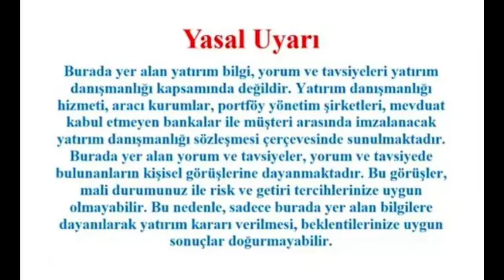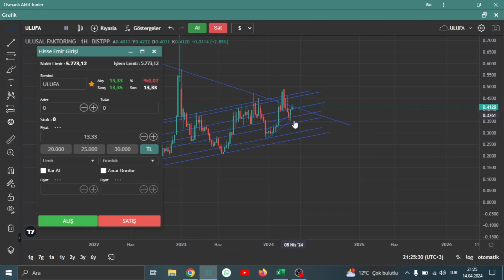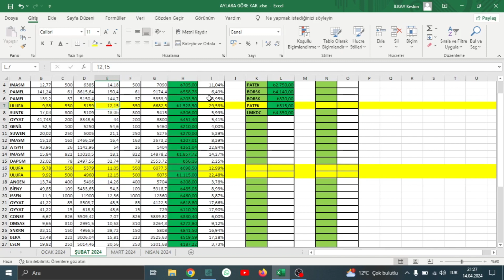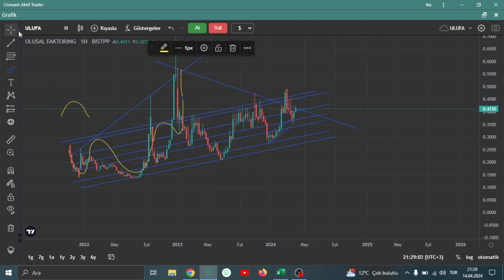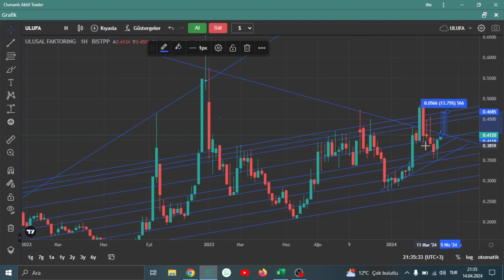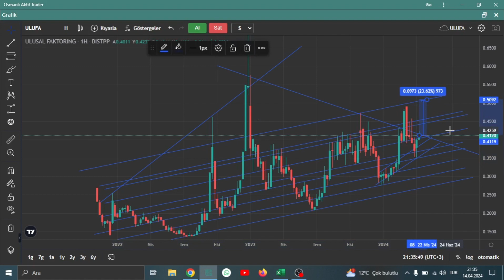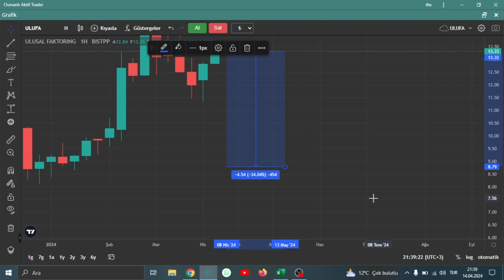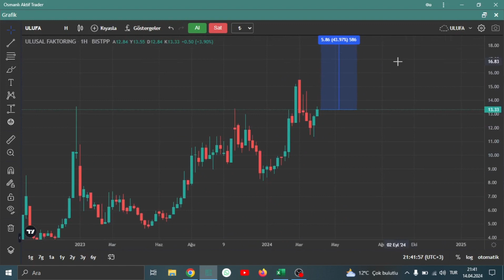ULUFA HİSSE TEKNİK ANALİZ